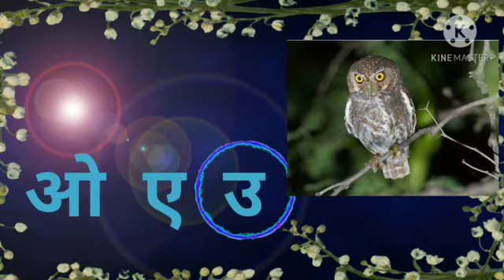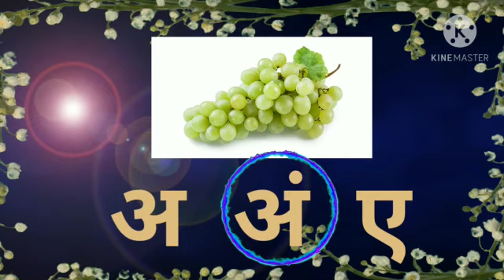चित्र देख कर सही स्वर पर गोला लगाओ || Kindergarten